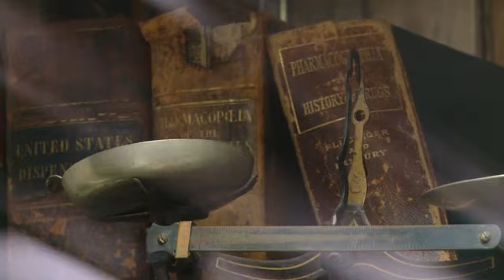University at Buffalo School of Pharmacy & Pharmaceutical Sciences Overview